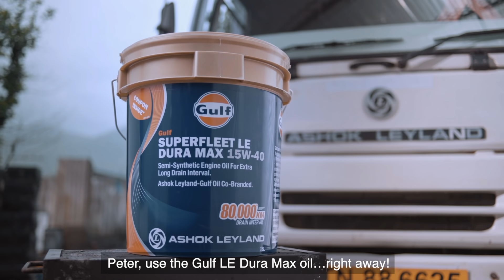Best Oil for your Truck - Gulf Duramax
What happens when you don't ask for Gulf Duramax Oil for your Ashok Leyland truck? Find out for yourself!